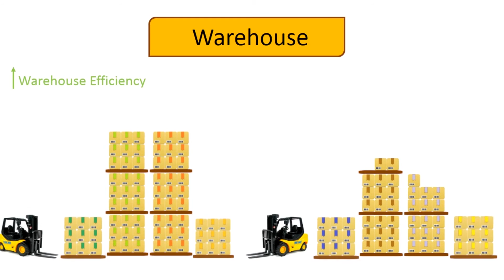Kawin MIT Supply Chain Management